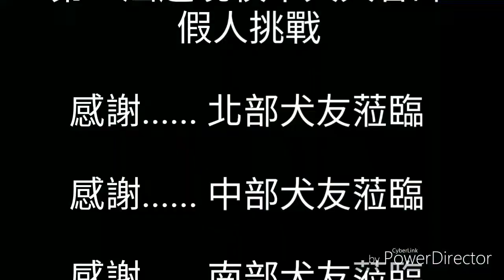2017/5/21第三屆邊境牧羊犬大會師~假人挑戰~文字版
2017/5/21第三屆邊境牧羊犬大會師~假人挑戰~文字版